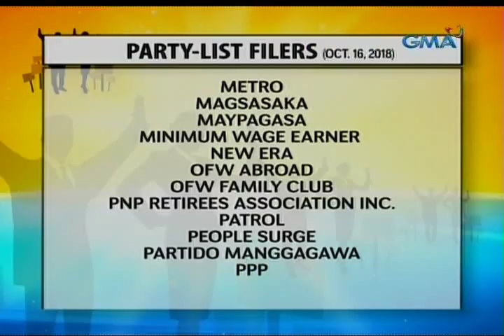UB: Party-list filers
Umabot na sa isandaan at labinlimang grupo ang naghain ng certificate of nomination and acceptance o CONA para sa party-list race.